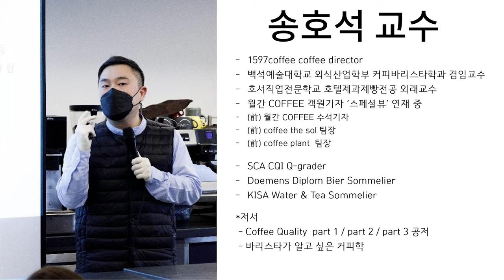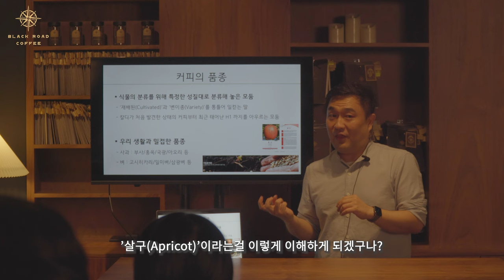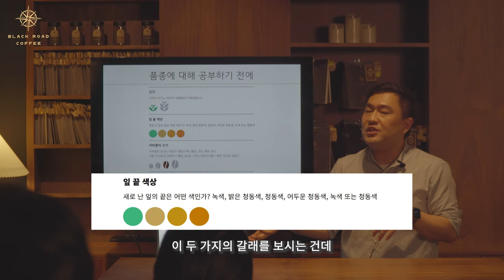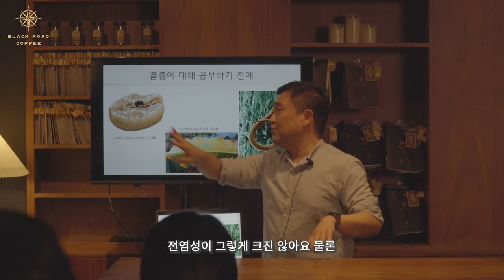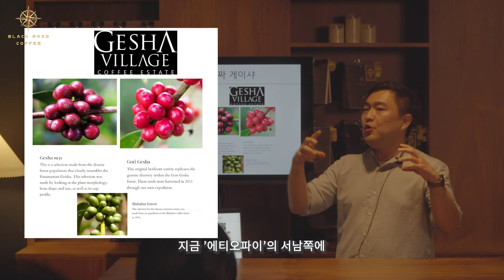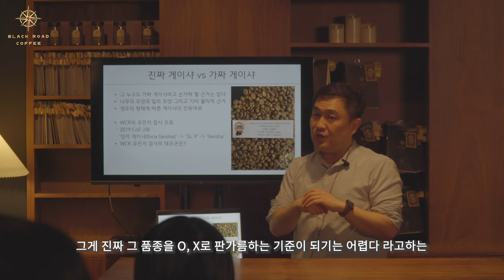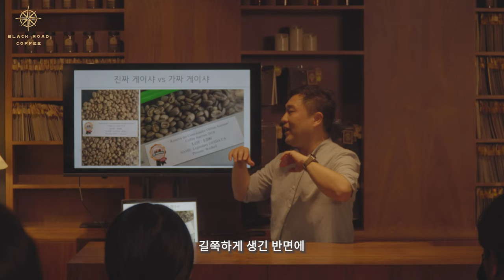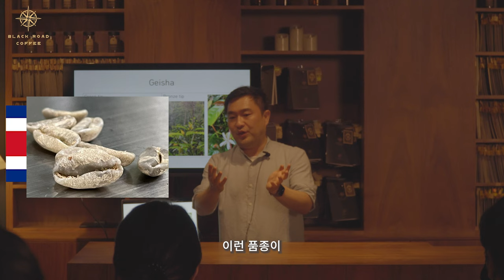한국 최고의 커피 품종 명강의 1강 : 품종 진실 혹은 거짓